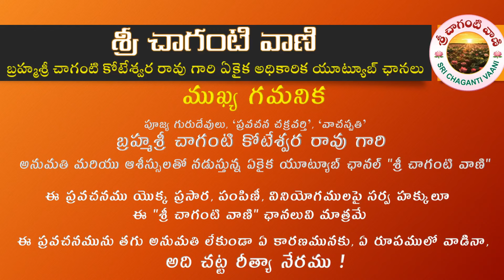శ్రీ శంకరాచార్య అష్టోత్తర శత నామావళి - 036. నిరహంకారాయ నమః | Sri Chaganti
శ్రీ శంకరాచార్య అష్టోత్తర శత నామావళికి (శ్రీ శంకరుల 108 నామములకు) చేసిన వ్యాఖ్యానములో భాగముగా 'నిరహంకారాయ నమః' నామమునకు వ్యాఖ్యానమును వివరిస్తూ పూజ్య గురుదేవులు, "ప్రవచన సార్వభౌమ", "వాచస్పతి" బ్రహ్మశ్రీ డా. చాగంటి కోటేశ్వర రావు గారు చేసిన ప్రసంగము.